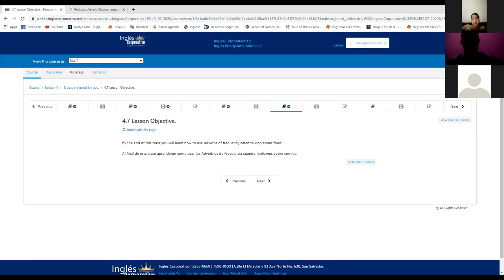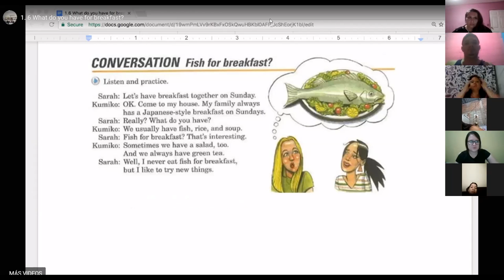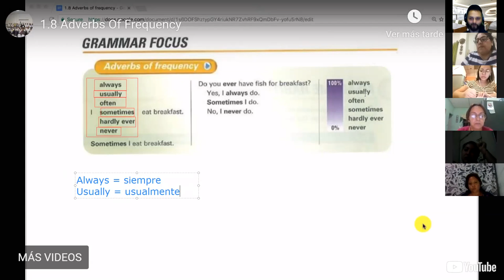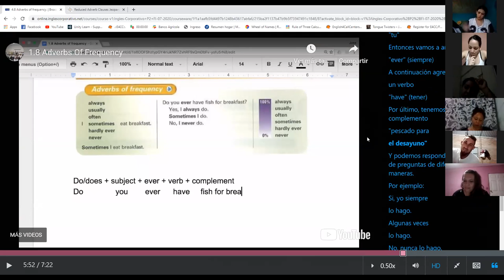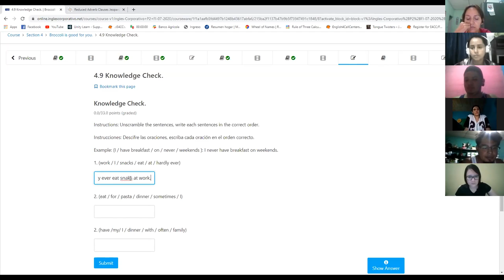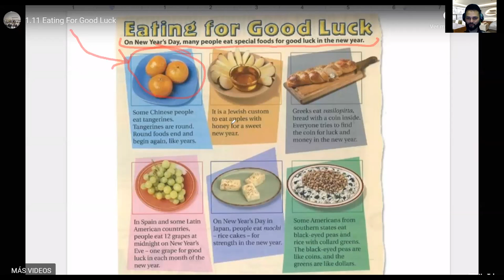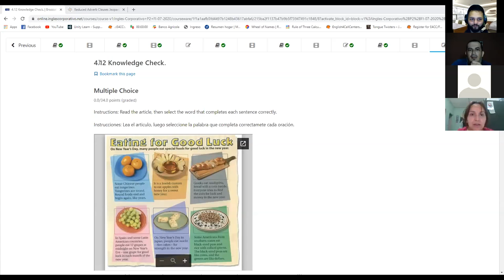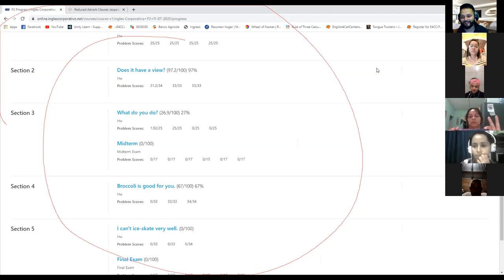Ingles Corporativo- Day 12 Adverbs of frequency